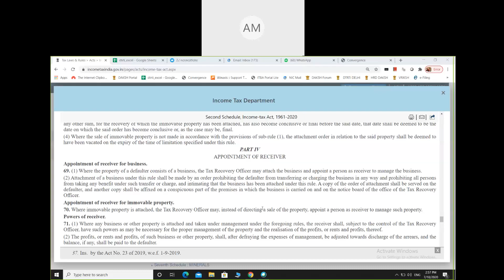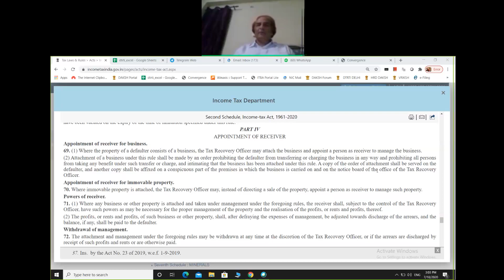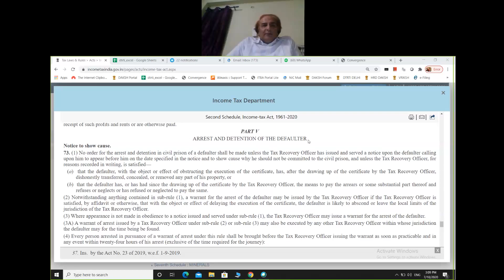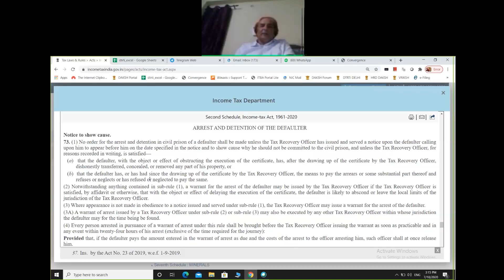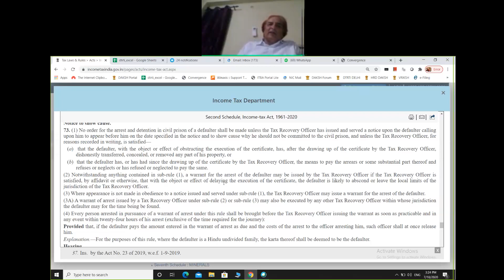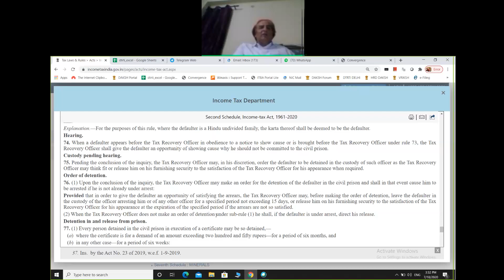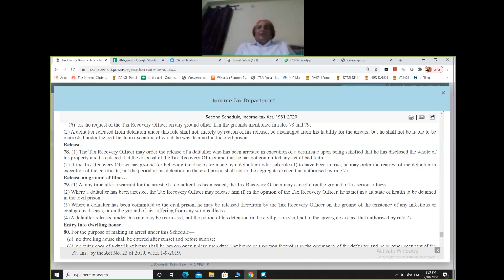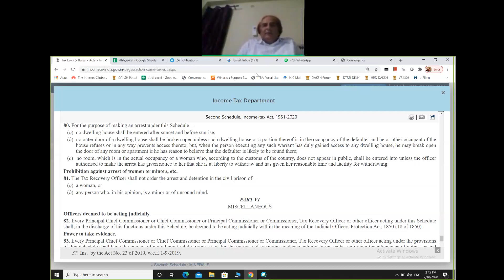v80 webinar Rule 69 to 81 of second schedule of IT Act 2020 07 18 14 57 08